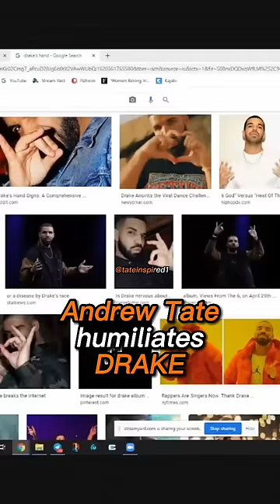Andrew Tate humiliates drake 😂💀